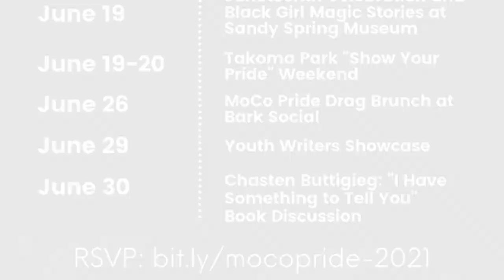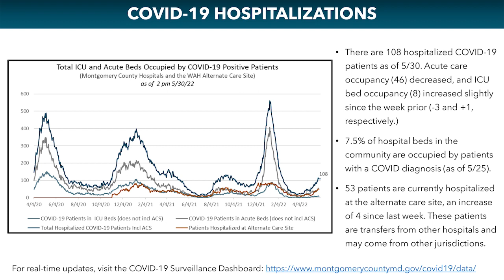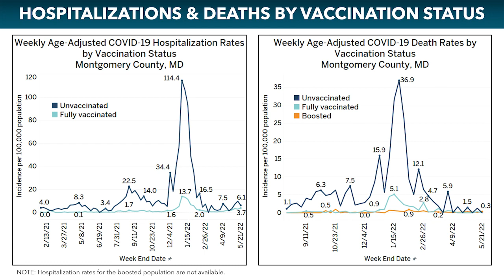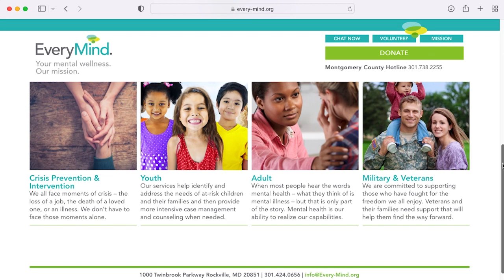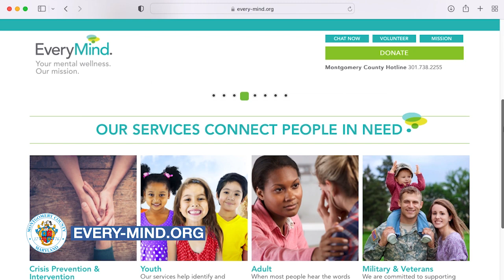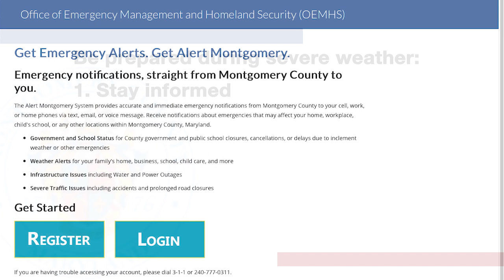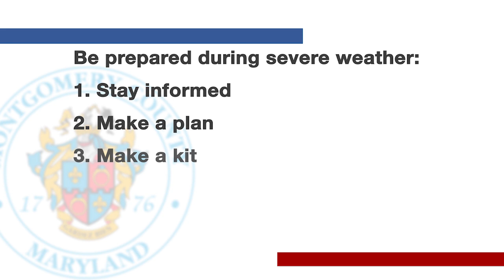County Executive Marc Elrich Weekly Update Message 06.02.2022